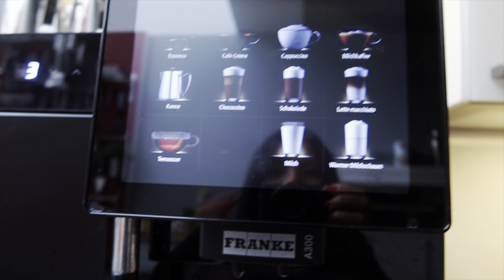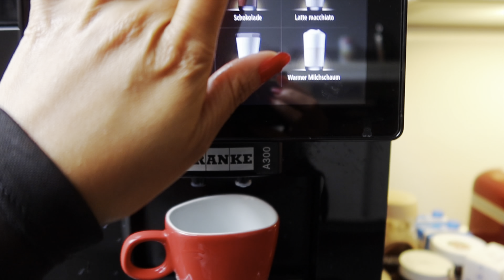FIRST MUKBANG WITH @OliverGemmecker | THE KUEPPERS FAMILY Vlog #140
DON´T FORGET TO CLICK THE RING BUTTON!🔔
INSTAGRAM: Gemmarie Jovero Kueppers
                        thekueppersfamily12
FACEBOOK:   Gemmarie Jovero Kueppers
                        The Kueppers Family